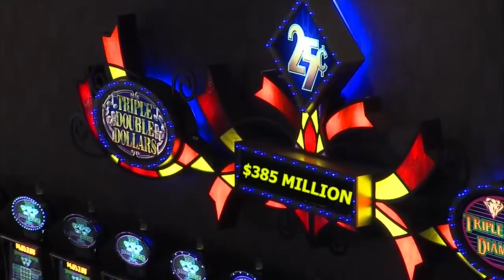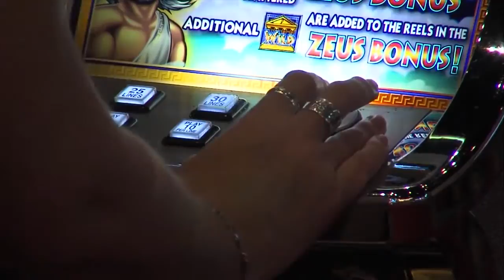Gaming Revenue in the State of Pennsylvania